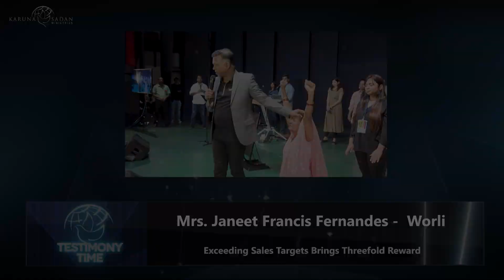20231210 | KSM | Received Triple Bonus at Her Workplace | Pastor Michael Fernandes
She works for an IT firm who had announced a special bonus for meeting certain sales target of their software product. She testifies that her team was able to meet the target and she was awarded a bonus  of 3 times her monthly pay for that quarter.
She thanks Pastor Michael and the KSM ministries and gives all glory to God for the overflow of blessings in her life.